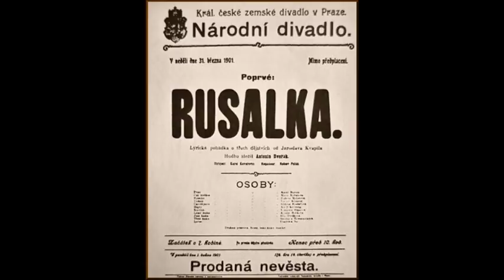Milada Šubrtová, Měsíčku na nebi / Song to the Moon by A. Dvořák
Milada Šubrtová, Měsíčku na nebi / Song to the Moon
from opera Rusalka by Antonin Dvořák
National Theater Orchestra
Zdeněk Chalabala, Conductor